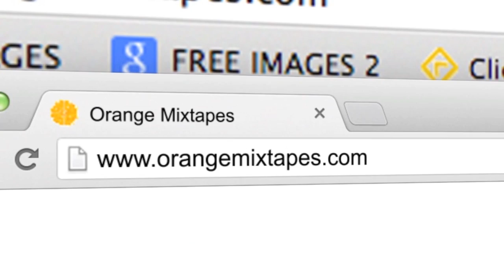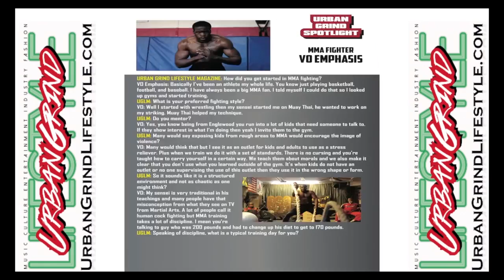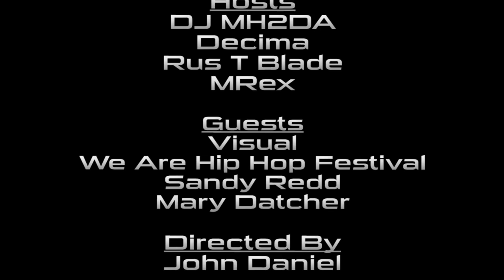16x25 We Are Hip Hop Festival & Mary Datcher from Global Mixx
This episode features Visual from We Are Hip Hop Festival, Students from the We Are Hip Hop Festival, Sandy Redd, and Global Mixx Founder Mary Datcher.
Urban Grind TV is an award winning Urban TV Show that has been on Comcast, RCN, WOW Cable 25 in Chicago for 15 seasons over 6 years. Being recognized as Chicago's Best Music TV Show 5 x at The Chicago Music Awards. UGTV is on Ch. 25 Chicago every Wednesday night 11pm in Chicago and Every Friday at Midnight on Ch 19 in the Western Suburbs of Chicago.